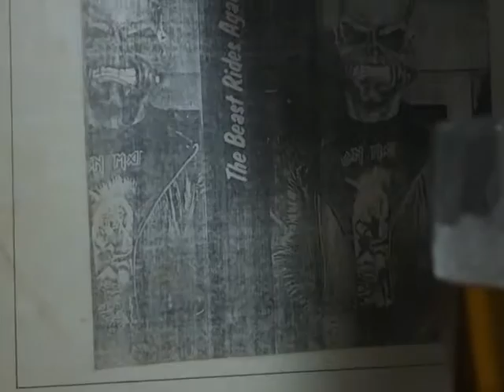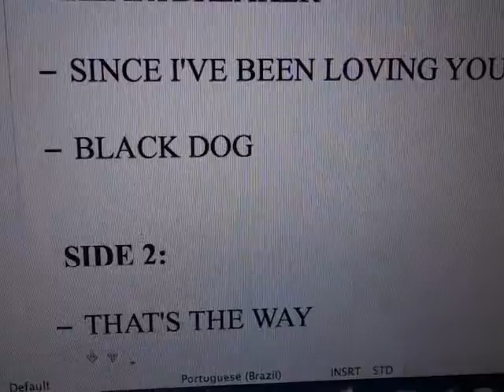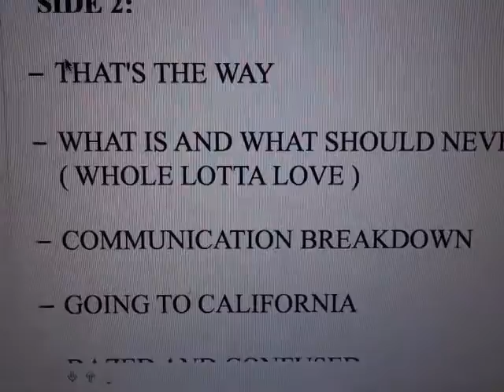LP do Led Zeppelin - raridade - ao vivo - Disco de vinil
Super raro.. isso posso garantir sobre esse disco de vinil do Led Zeppelin. Gravação ao vivo. Colecionador de discos raros em vinil ? Isso é para você...  SOOOHHH RARIDADE CARA !!!

Lado 1:
- Immigrant Song
- Heartbreaker
- Since I've been loving you
- Black Dog

Lado 2:
- That's the Way
- What is and what should never
(Whole Lotta Love)
- Communication Breakdown